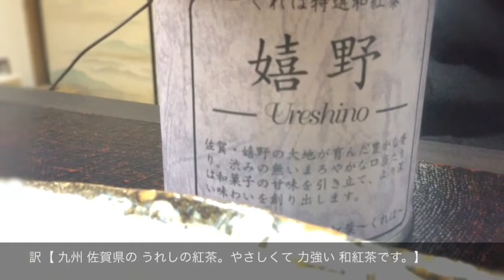【和紅茶のヒント】どら焼き・金鍔（きんつば）・いちご大福、おいしいお菓子をピッタリな和紅茶と一緒に楽しみましょう。（九州 佐賀県佐賀市【紅茶専門店 くれは】岡本啓さん）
20140104

【和紅茶でおもてなし】

【おみやげ・お土産・ギフト・贈り物・プレゼント・お誕生日・お中元・お歳暮・お取り寄せ・ご当地グルメ】

【和紅茶のヒント】００２【どら焼き・金鍔（きんつば）・いちご大福】

　おいしい・うれしい・たのしい和菓子。今回は【どら焼き】【金鍔（きんつば）】【いちご大福】の３種類を、それぞれのお菓子にピッタリな和紅茶と一緒に楽しみましょう。

　本ムービーがお茶のある素敵なひとときのご参考になれば嬉しいです。どうぞお楽しみください。（九州 佐賀県佐賀市【紅茶専門店 紅葉（くれは）】岡本啓さん）

◆ 【紅茶専門店 紅葉】
（こうちゃせんもんてんくれは）
九州 佐賀県佐賀市